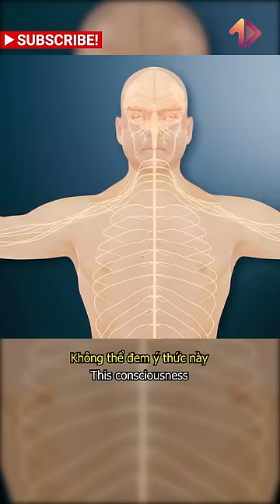Bộ não người có mạnh như máy tính lượng tử?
Sự thật bộ não con người mạnh như máy tính lượng tử
Vũ trụ
Nasa
hệ mặt trời
hành tinh
Mặt trăng
Big Bang
Lucy
kiểm soát não bộ
siêu năng lực
+ Xem thêm
caocuongvu
Davo's Lingo